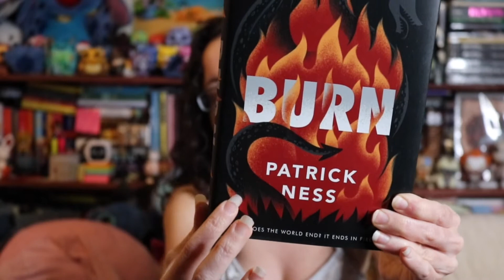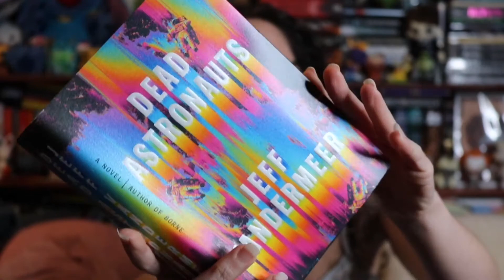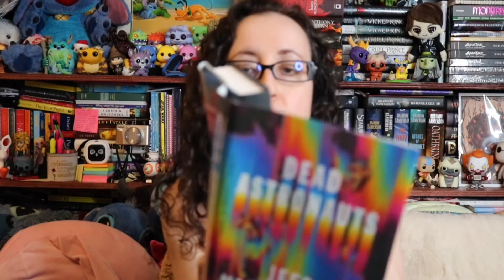Mid Year Book Freakout Tag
It's that time of year again! We are half way through 2020 and I'm checking in. I have a bunch of wonderful booktubers to check out that I have tagged in the links below and also please also check out the below links for the Black Lives Matter.

QUESTIONS

1. Best book you’ve read so far in 2020?
2. Best sequel you've read so far in 2020?
3. New release you haven't read yet, but want to?
4. Most anticipated release for the second half of the year?
5. Biggest disappointment.
6. Biggest surprise.
7. Favourite new author. (Debut or new to you)
8. Newest fictional crush.
9. Newest favourite character.
10. Book that made you cry.
11. Book that made you happy.
12. Most beautiful book you've bought so far this year (or received)?
13. What books do you need to read by the end of the year?

 💖💖💖💖WHO I TAG! 💖💖💖

***NOTE: THESE VIDEOS ARE NOT INTENDED FOR CHILDREN. I DISCUSS BOOKS GEARED TOWARDS MANY AGE GROUPS AND SOMETIMES MATURE CONTENT IS DISCUSSED